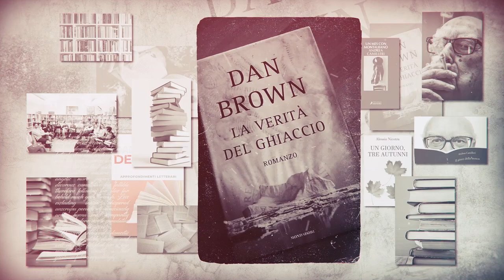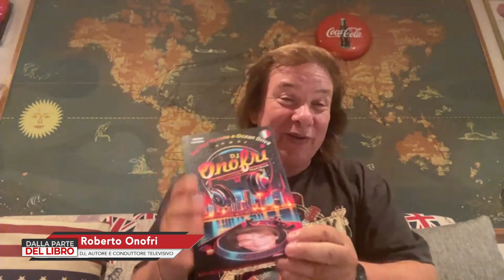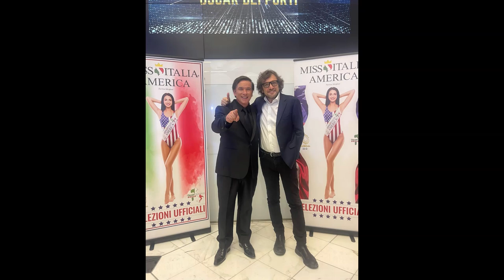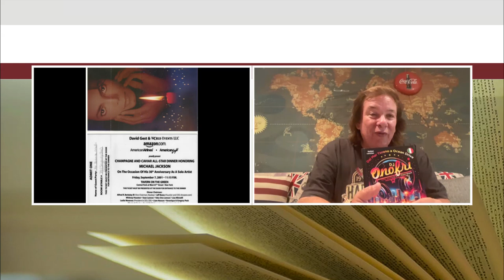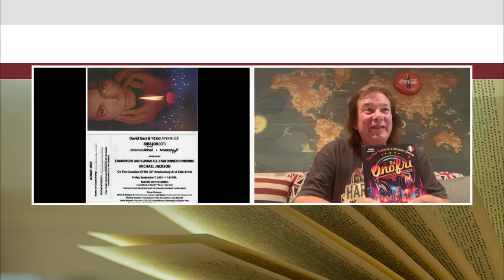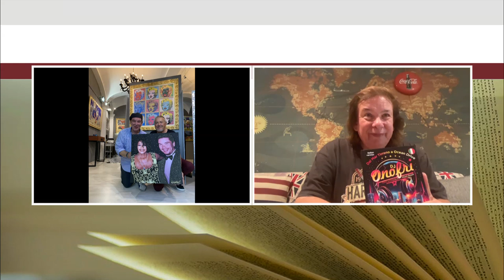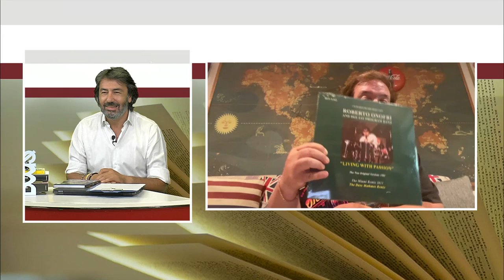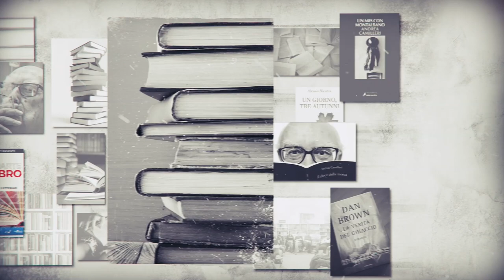DALLA PARTE DEL LIBRO 24 LUGLIO 2021.CONDUCE FRANCO LIOTTA. OSPITE ROBERTO ONOFRI